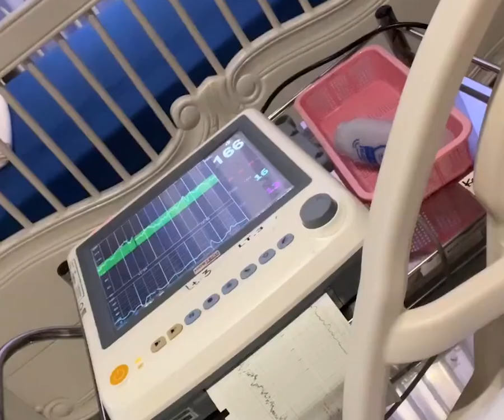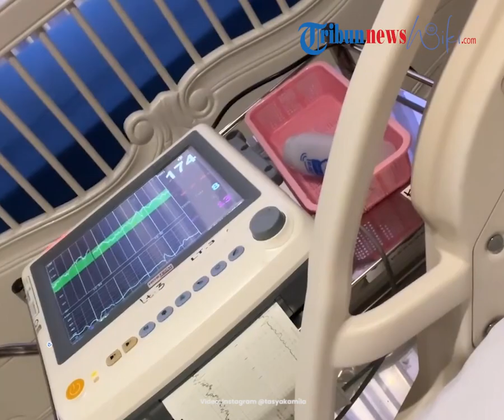Penyanyi Tasya Kamila Melahirkan Anak Kedua, Jalani Persalinan Dengan Oprasi Cesar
TRIBUN-VIDEO.COM, JAKARTA - Awal tahun 2023 jadi momen spesial bagi Tasya Kamila. Mantan penyanyi cilik ini dianugerahi anak kedua.

BACA SELENGKAPNYA
Artikel ini telah tayang di Tribunnews.com dengan judul Tahun Baru, Penyanyi Tasya Kamila Melahirkan Anak Kedua, Ini Nama Bayi Perempuannya,